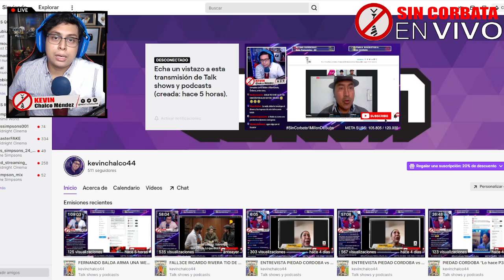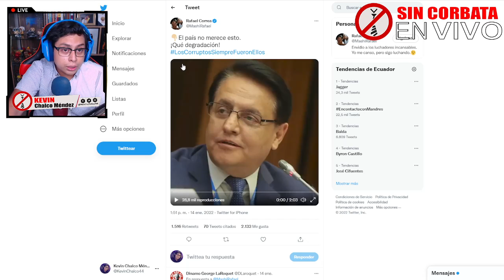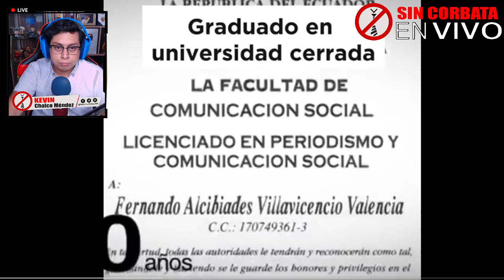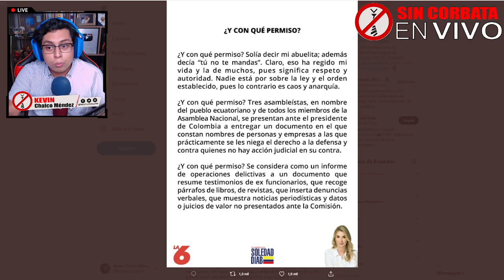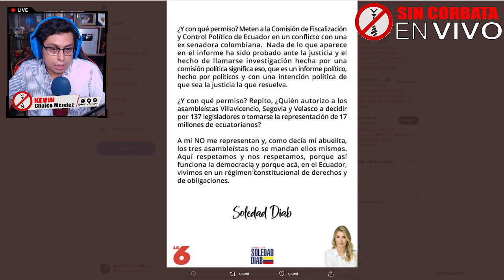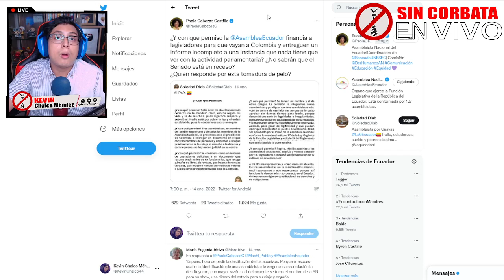VILLAVICENCIO VIAJÓ ¡ILEG4LM3NTE! / GUADALUPE LLORI CALLADITA ANTE TREMENDO ATREVIMIENTO